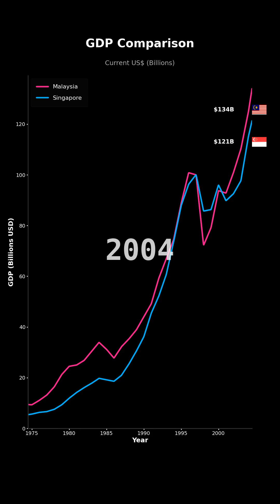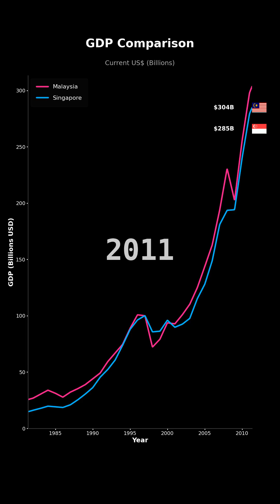GDP Growth: Malaysia vs Singapore | Economic Comparison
📊 GDP Growth Comparison: Malaysia, Singapore

🌍 Countries Compared:
1. Malaysia
2. Singapore

Data updated: October 2025